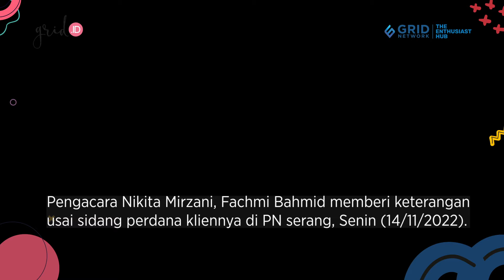Nikita Mirzani Sakit Sarap Terjepit, Pengacara Ajukan Penangguhan Penahanan ke Pengadilan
Grid.ID - Tim kuasa hukum Nikita Mirzani mengajukan pengangguhan ke majelis hakim.
Seperti diketahui persidangan perdana kasus pencemaran nama baik Dito Mahendra dengan terdakwan artis Nikita Mirzani digelar pada hari ini, Senin (14/11/2022).
Nikita akan hadir secara langsung mendengarkan dakwaan yang akan dibacakan oleh Jaksa Penuntut Umum (JPU) Kejaksaan Negeri Serang.
Nikita tiba pukul 09.30 WIB di PN Serang, Jalan Raya Serang Pandeglang diantarkan menggunakan mobil tahanan milik Kejari Serang.

EDITORIAL OFFICE

ADVERTISING